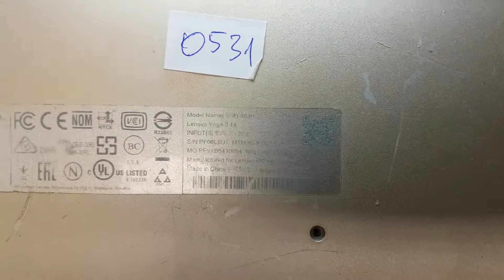Logical repair of Lenovo Yoga 3 80JH Laptop working but no picture Detect CPU overheating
إصلاح منطقي للكمبيوتر المحمول Lenovo Yoga 3 80JH يعمل ولكن بدون صورة كشف ارتفاع درجة حرارة وحدة المعالجة المركزية

 يوتيوب

فيس بوك

تويتر

 انستا

يوتيوب